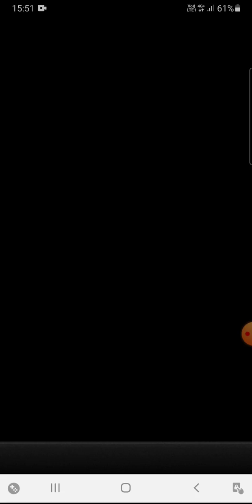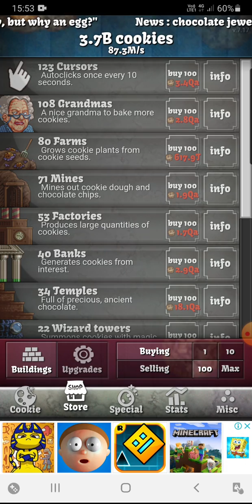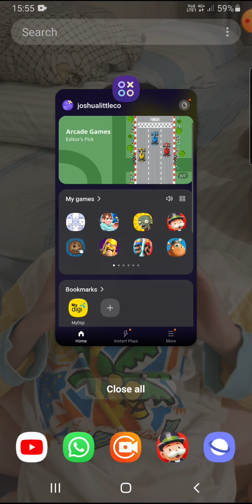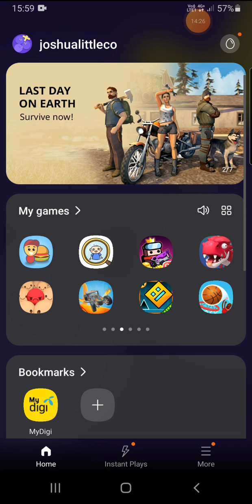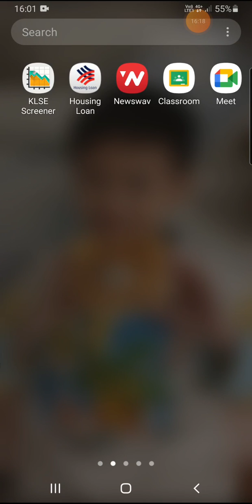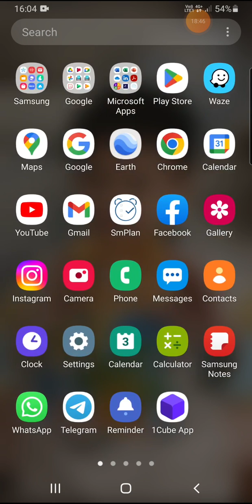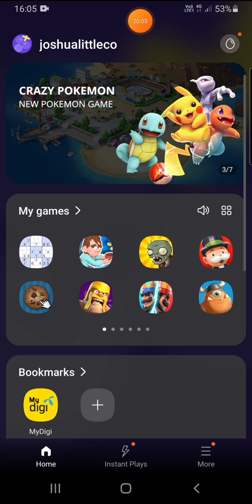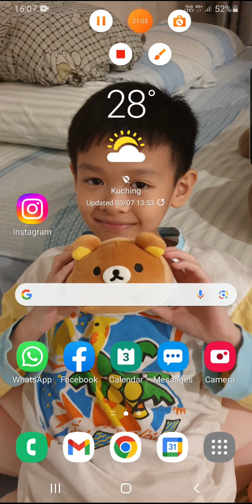name this video